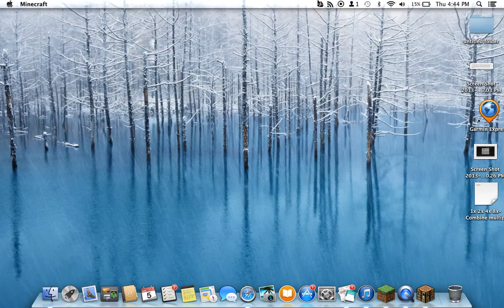Minecraft! Season 2 Episode 11 in HD (Part 1) with Cardengamer2 and zachgaming2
Today on Minecraft! we try to take down the Wiether in Survival Mode! Part 1. Vine of the day